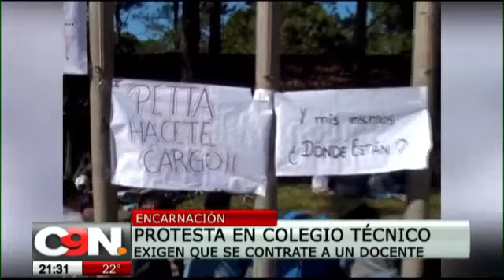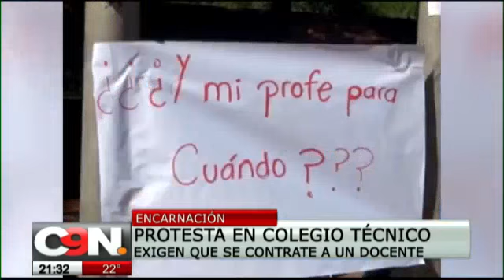C9N Noticias Segunda Edición: Programa del 27 de marzo 2019